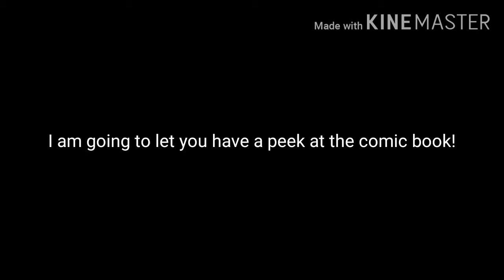Letting you see book 4!